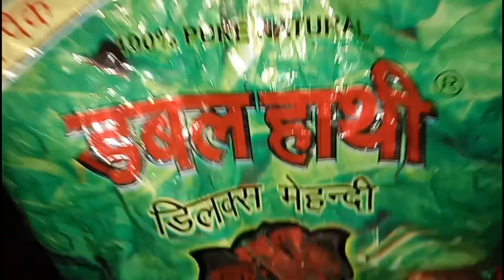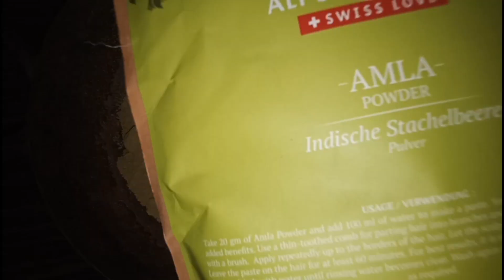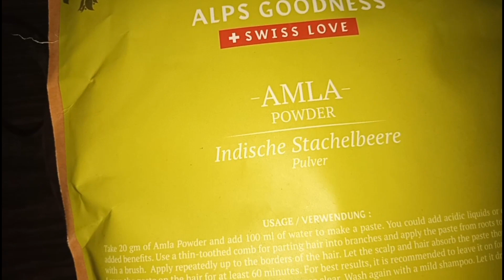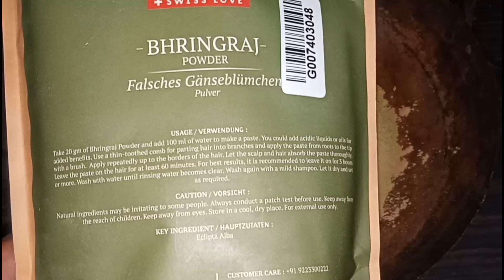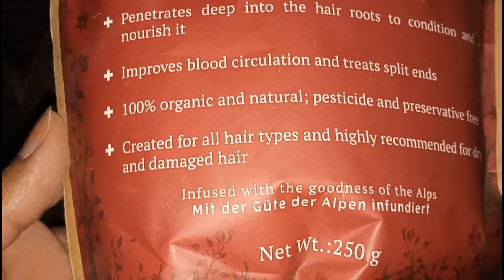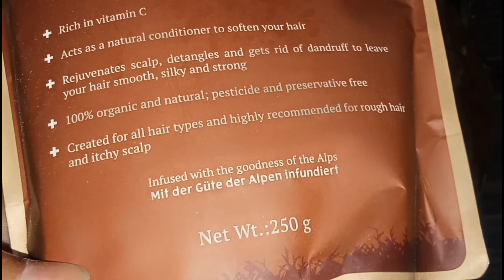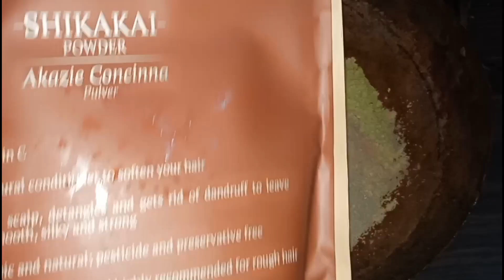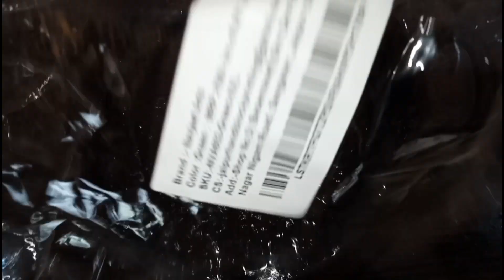बस यह सामग्री मेहंदी में मिलाकर लगा लीजिए आपके बाल दो ही बार में घने, लंबे, मुलायम,चमकदार बन जायेंग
हेलो दोस्तों आज की वीडियो आपके लिए बहुत ही ज्यादा लाभदायक होगी क्योंकि आज की वीडियो में मैंने एक मेहंदी हेयर पैक बनाया है और इस मेहंदी में मैंने चार ऐसे सामग्री है डाली है जो कि आपकी बालों को लंबा करती है मुलायम बनाती है गाना करती है जड़ों को मजबूत करती है बालों में डैंड्रफ है तो उसको दूर करती है ब्लड सरकुलेशन को तेज करती है यह चारों इनग्रेडिएंट है आंवला पाउडर, शिकाकाई पाउडर, हीबीसकस पाउडर  भृंगराज पाउडर और साथ ही साथ मैंने इसमें नीम का पानी और टी ट्री ऑयल की कुछ बूंदें डाली है यह सारी सामग्री इतनी ज्यादा आपके बालों को लाभ पहुंचाएगी कि आपके बालों की सारी समस्याएं दूर हो जाएगी और आप दो ही बार में अपने घने लंबे मुलायम बाल पाएंगे अगर आपको यह वीडियो पसंद आती है तो आप मेरे चैनल से जुड़ जाइए मेरे चैनल पर आपको बहुत ही ज्यादा लाभदायक वीडियोस मिलती रहेगी और अपने सभी सगे संबंधियों के साथ में मेरी वीडियो को शेयर करिए और वीडियो को लाइक करिए और कमेंट भी करिए आप कोई भी वीडियो देखना चाहते हैं तो और अपना पूरा पूरा ध्यान रखिए|

Business & Collabration